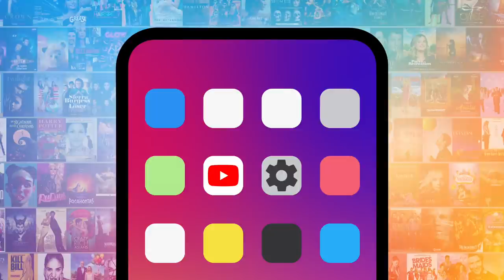Top 10 Behind the Scenes Facts About Cinderella (1997)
These behind the scenes facts about "Cinderella" (1997) will make you want to rewatch it even more. Our countdown includes it had a huge budget, the stepmother didn't have her own song, Whitney Houston was supposed to play Cinderella, and more! What's YOUR favorite "Cinderella" movie?